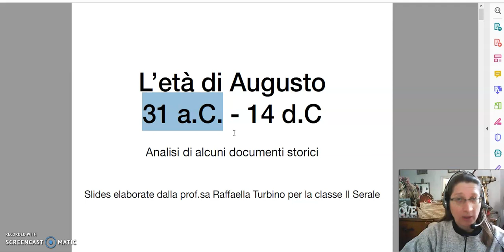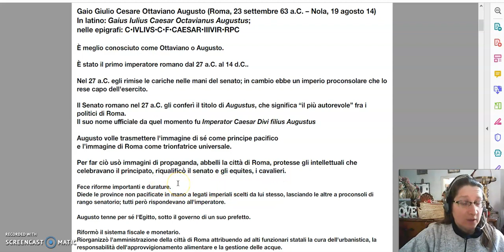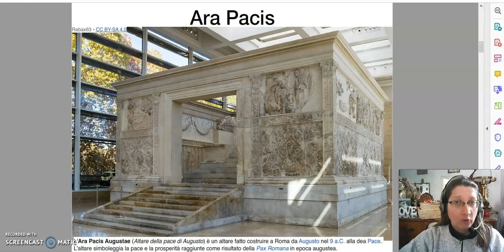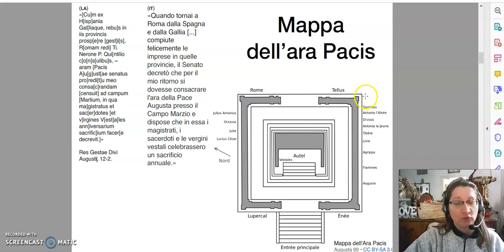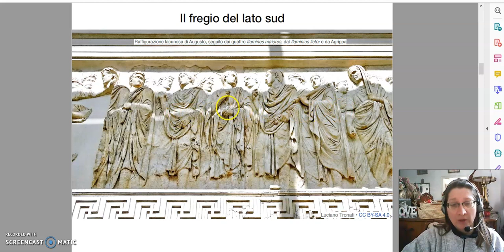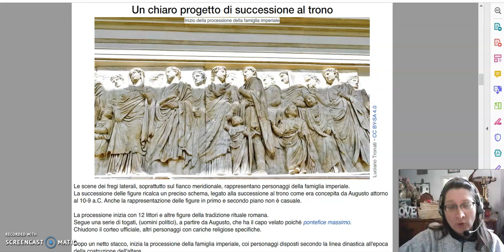Sto II - Documenti 1 - Ara Pacis